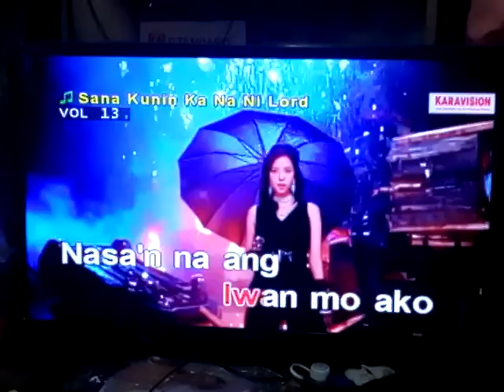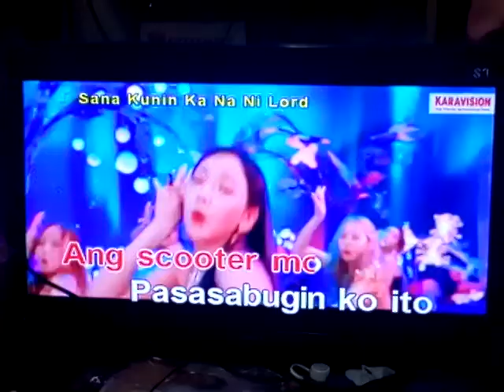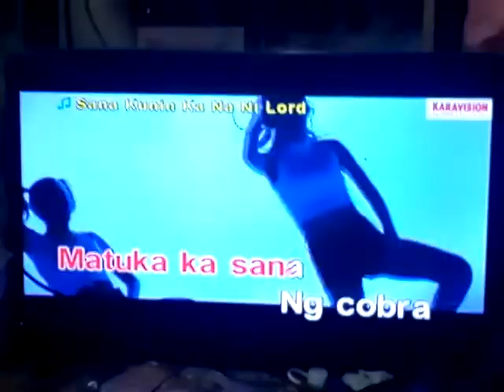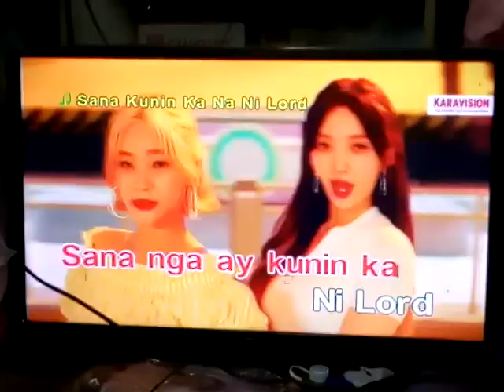Sana Kunin Ka Na Ni Lord - Pokwang (Karaoke) (Shot On Lenovo Vibe C2)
Player used: Karavision K-16
IDX used: VOL.47 Arirang